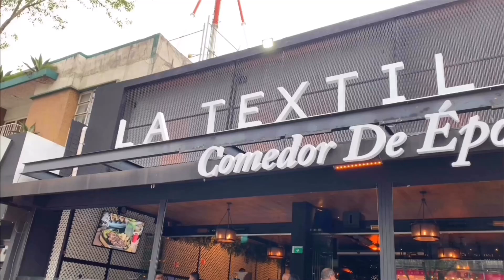MEZCAL con TORONJA Y PIÑA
Un original CÓCTEL con MEZCAL, creado desde uno de los restaurante iconos de la ciudad de Puebla.